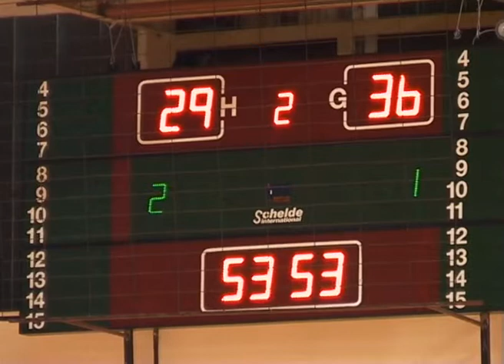Rukometni turnir - Ante Bukić Kuke - 09-10-02-2004 - Movie 00 - 9.avi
Rukometni turnir Ante Bukić Kuke - Šibenik - 2004.,deveti dio.